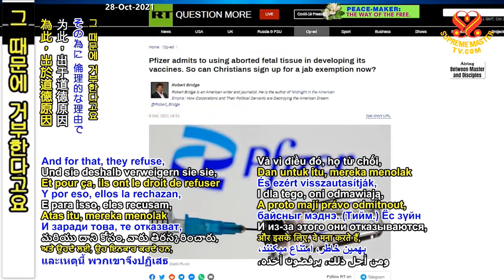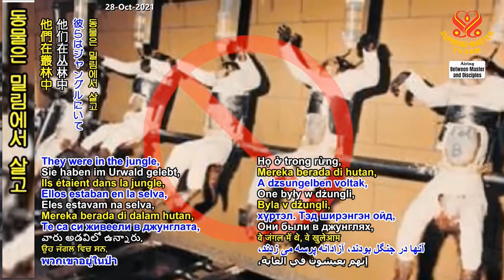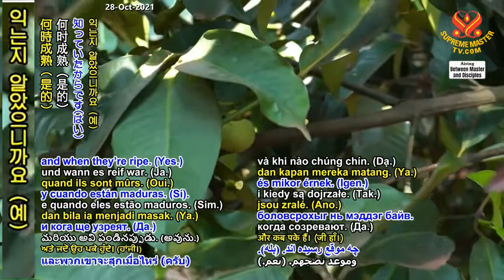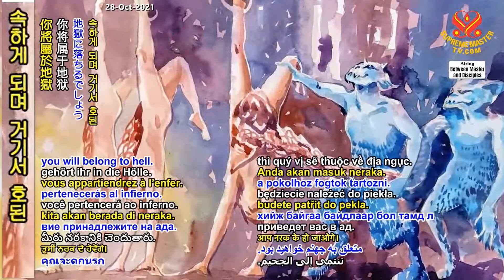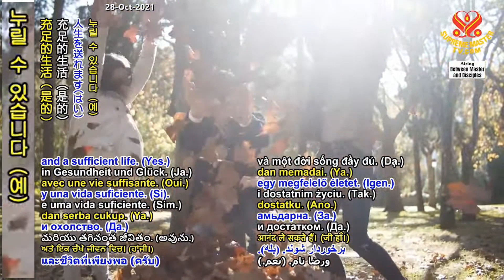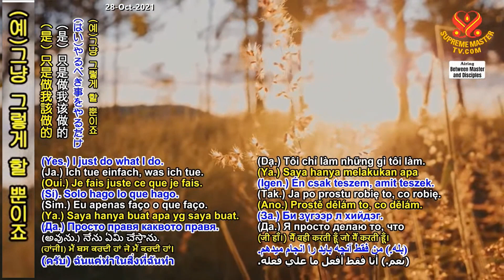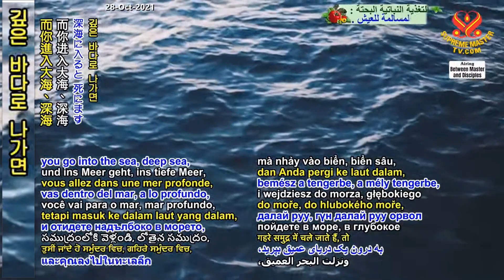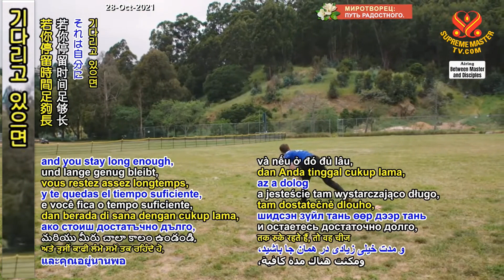13부-진정한 지하드 [P13/14] The True Jihad, Part 13 of 14, Oct. 4, 2021